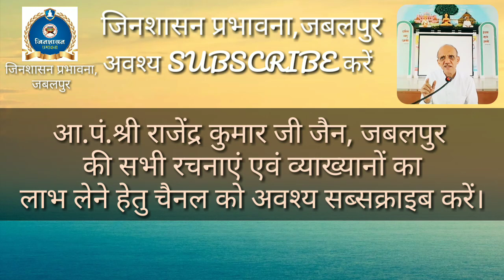।। जिनवाणी मां²,जय वतों मेरी जनवाणी मां।। |भजन| {आ.पं.श्री राजेंद्र कुमार जी जैन जबलपुर}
✓ L I K E ✓S H A R E ✓S U B S C R I B E   TO  O U R   CHANNEL ~जिनशासन प्रभावना~

आप सभी हमें हमारे टैलीग्राम ग्रुप (जिनशासन प्रभावना) में जुड़ सकतें हैं लिंक नीचे है।
आप सभी हमें हमारे वॉट्सएप ग्रुप (जिनशासन प्रभावना) में जुड़ सकतें हैं लिंक नीचे है।

हमारे सभी प्लेलिस्ट की लिंक नीचे प्रस्तुत है

                              ।धन्यवाद।
                           ।।जय जिनेन्द्र।।